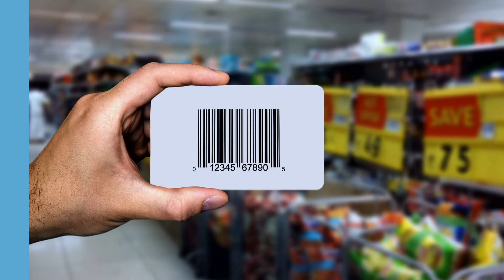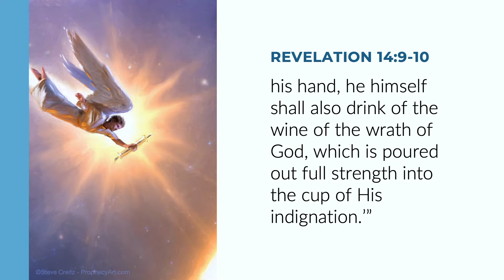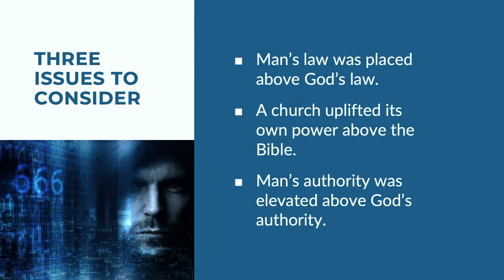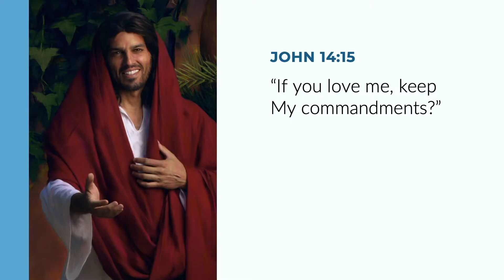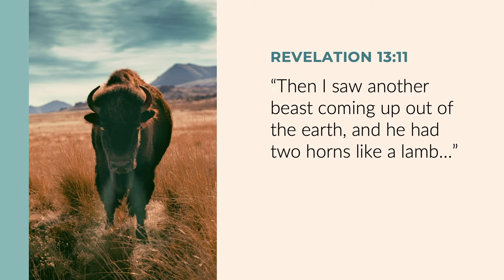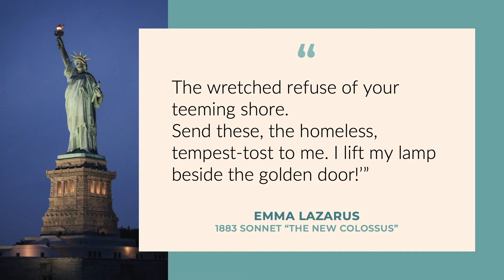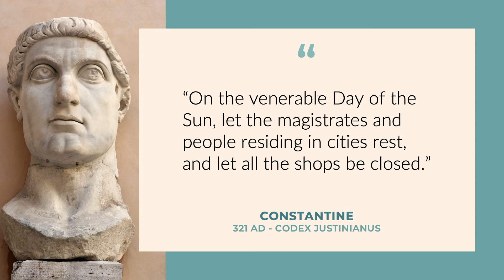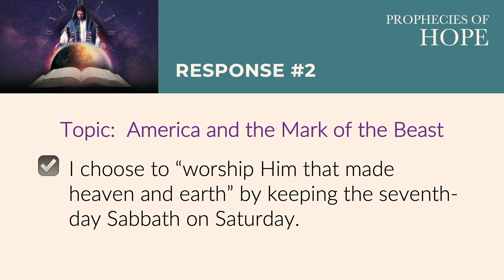America and the Mark of the Beast - Seminar 14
A bible study presentation that was presented on November 26, 2022 by Pastor Sam Nuñez.